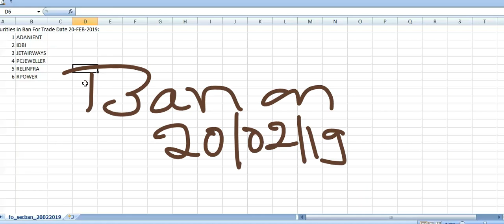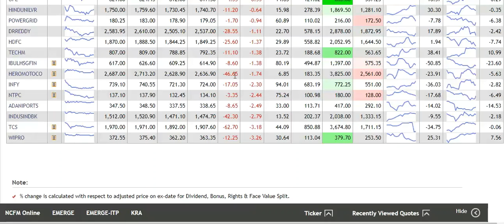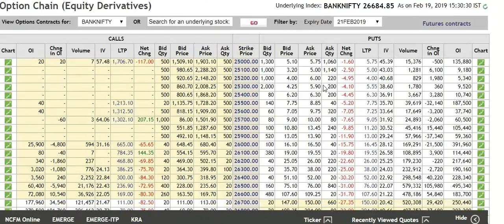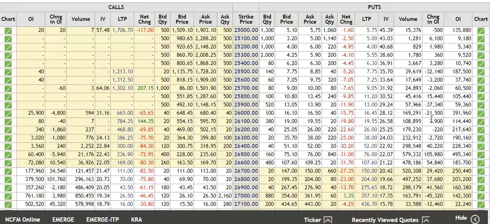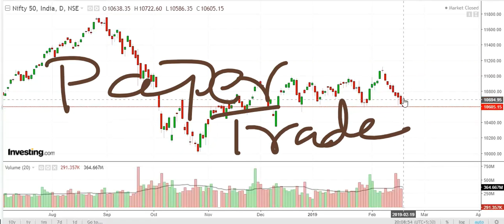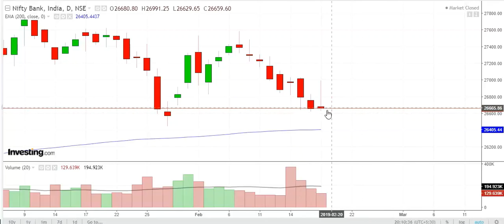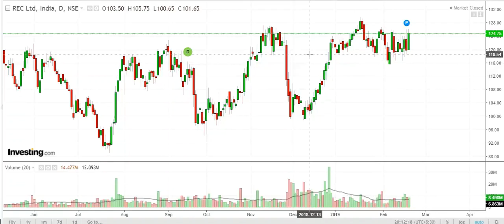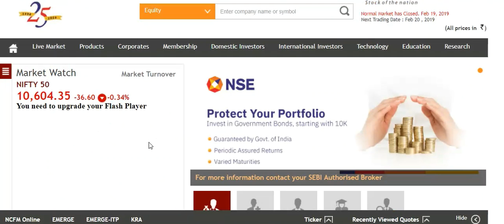Nifty & Bank Nifty With REC Technical updated on 19.02.2019